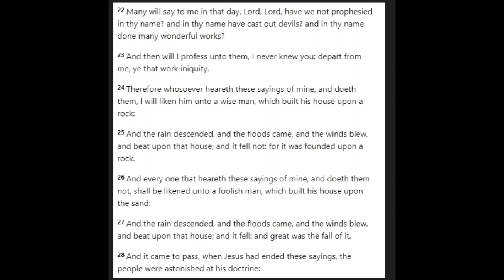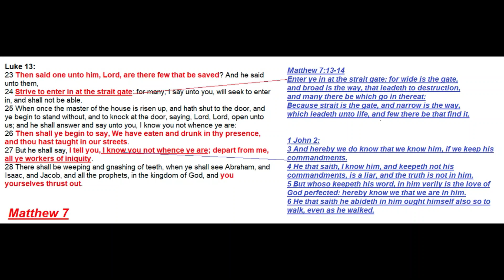The Strait Gate Enter Know Jesus Truth Liar Work Iniquity Sin God's Word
What to discuss these matters?
Open mic at the Wulf Den live most M-W-F Week days a 8 pm central time